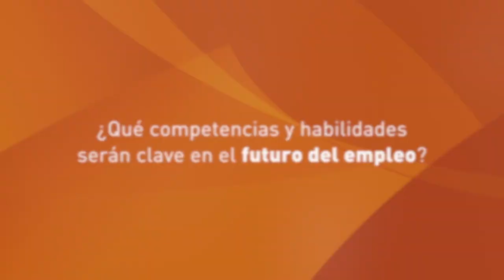Álvaro Yturriaga: “Las compañías buscan gente que no deje de aprender y que sepa resolver problemas”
El director de Fundación Universia analiza la Revolución de las Competencias para TrendingTalent.